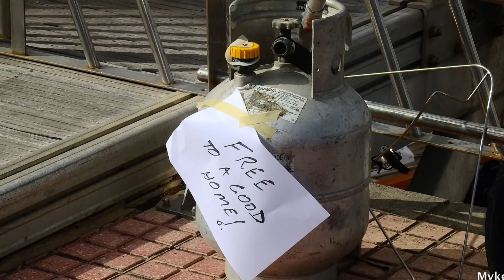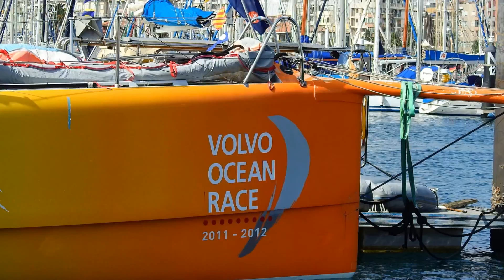ARC 2016. Las Palmas de GC to Santa Lucía.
Las Palmas de GC 18 de Noviembre 2016

Las tripulaciones preparan sus embarcaciones para zarpar el 20 de Noviembre de Las Palmas de Gran Canaria a Santa Lucia.